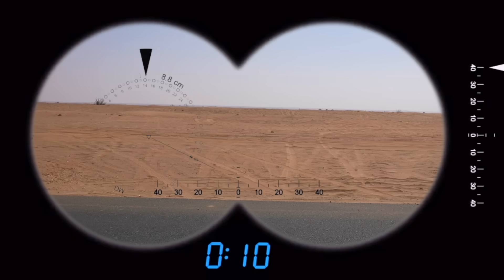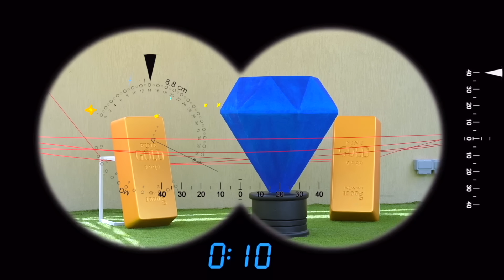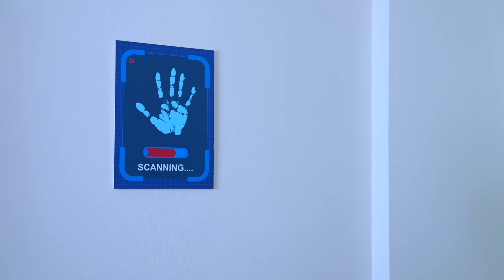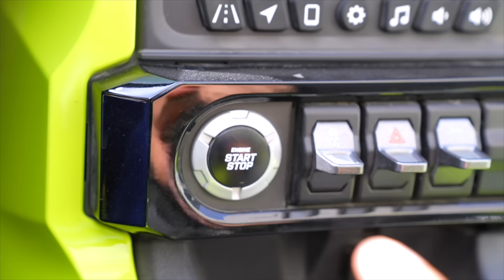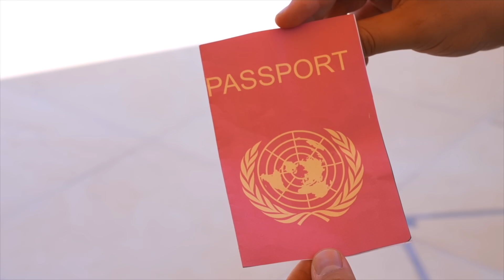Jason Detectives Story with McLaren about keeping environment clean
Jason Detectives Story with McLaren about keeping environment clean story! Enjoy :)